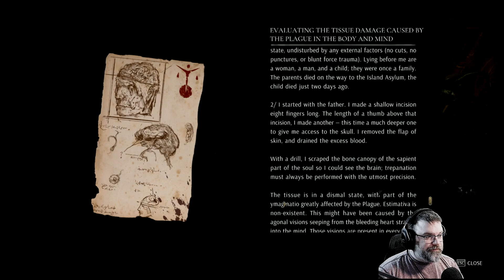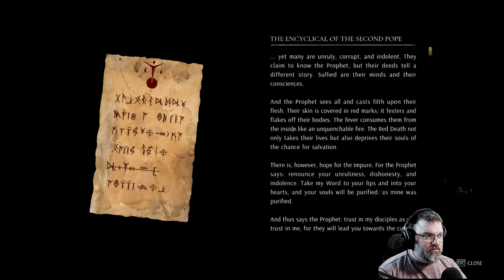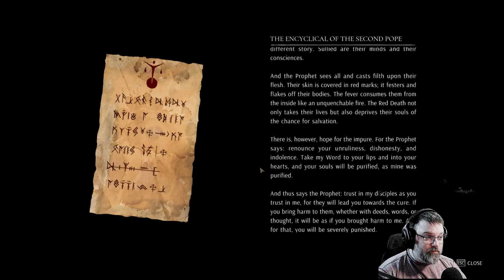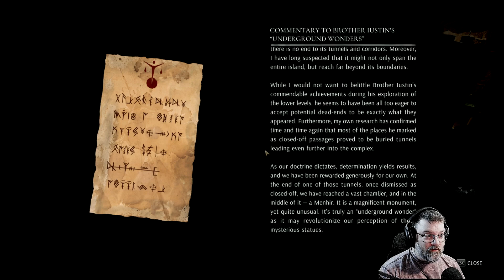Tainted Grail The Fall of Avalon Let's Play #8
Early Access
Step into a dark reimagination of Arthurian legends in this first person, open world RPG. Explore a world stuck in everlasting autumn, witness falling legends and make meaningful choices woven into a complex, branching storyline.